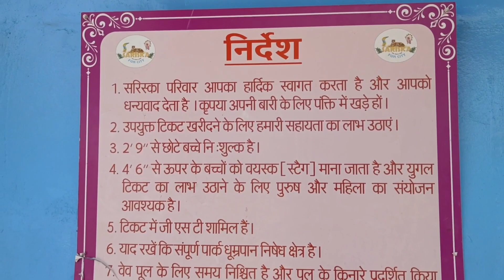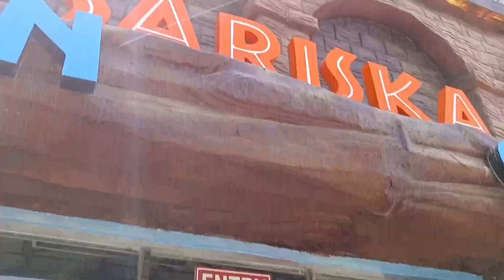Best Swimming Pool In Alwar 🏊 || Sariska Fun City ||Kumher Vlogs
Hello guys this is my vlog chanal .I am just starting my YouTube journey.